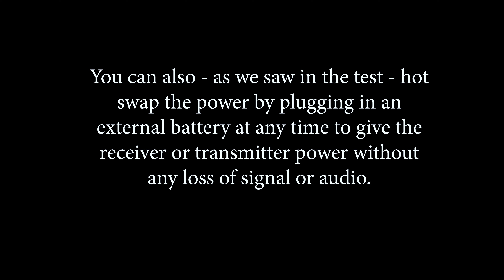Can you use external power for Rode Wireless Go 2? Part 1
My friend asked me if the Rode Wireless Go 2 system could use external power sources while recording. I wasn't sure, so I decided to do this test. This is test 1 of 2. Does the audio still transmit and record if plugged into an external power source?

Part 2 will discuss the longevity of the battery life on a single charge.

🔥 Rode Wireless Go 2
🔥 USB C Cables
🔥 My Big Power Bank
🔥 My Smaller Power Bank

00:23 - Why are we doing this test?
1:16 - The Test - what we are going to do
1:44 - The Test - Plugging things in
3:17 - Checking out the audio
3:41 - Final Thoughts

🎵 🎧 Our music is licensed through Sound Stripe 🎧 🎵
To legally put any kind of video with music online, you LEGALLY HAVE to license the music track for the video. Here is an extremely affordable service that I use.